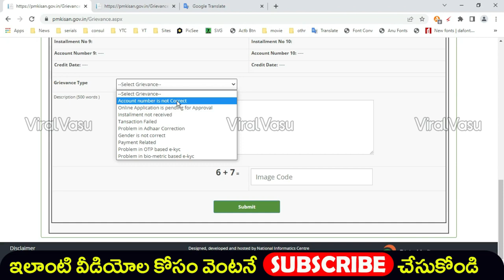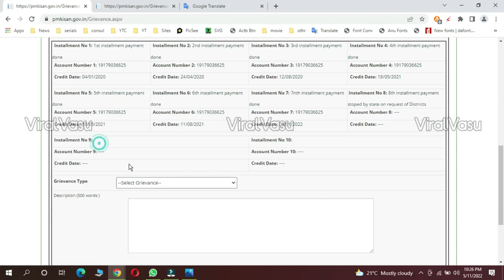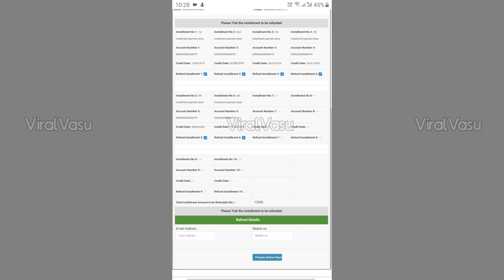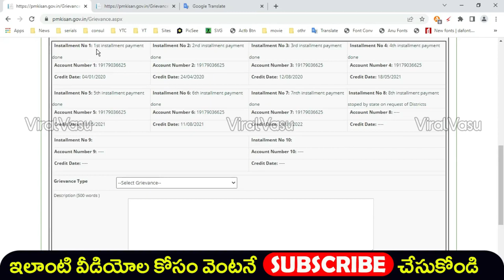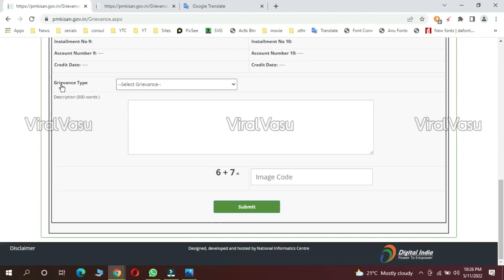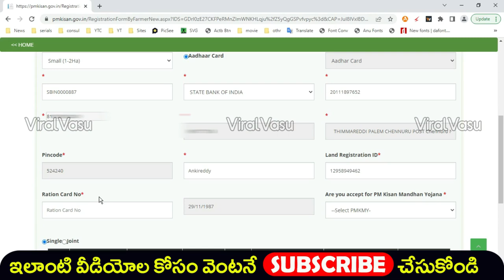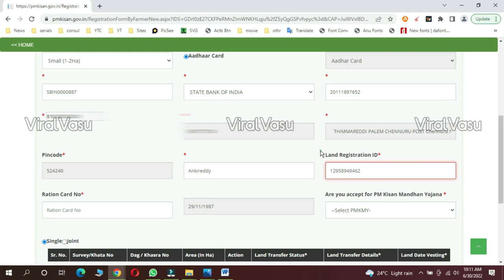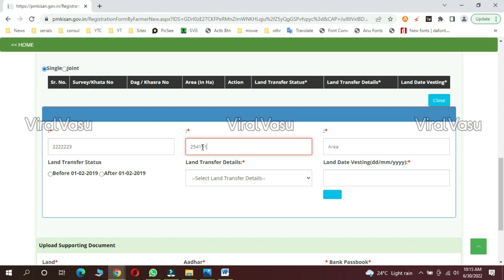పీఎం కిసాన్ కొత్త రూల్స్ | PM Kisan New Rules | PM Kisan 12th installment | PMKMY